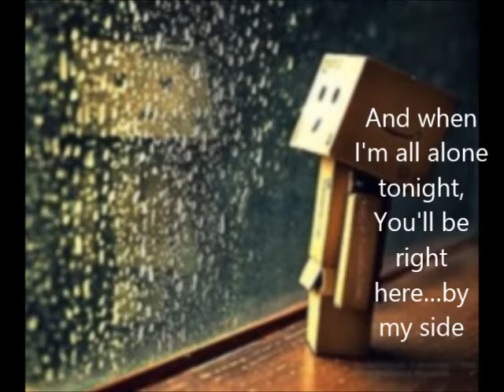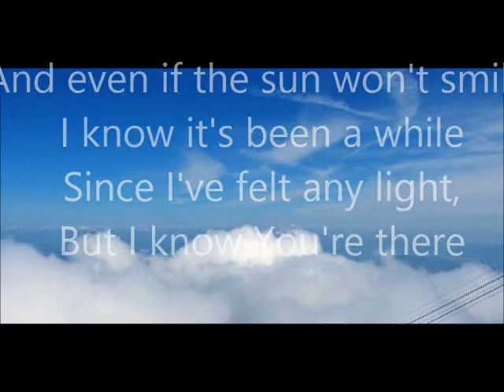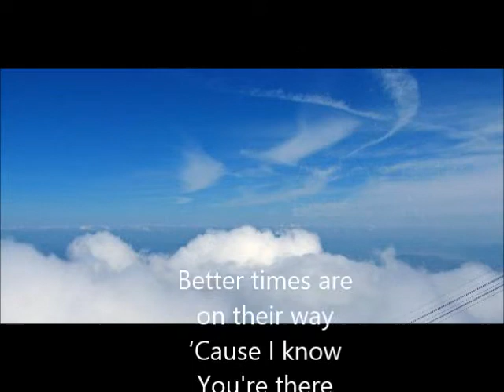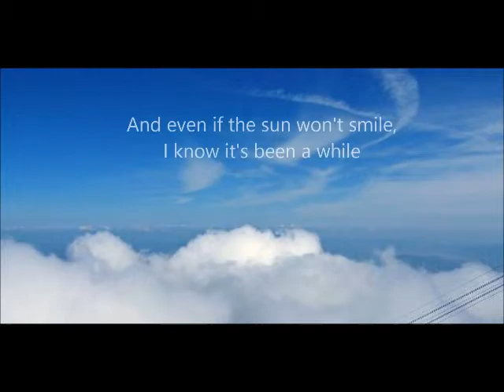Raef You're There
~ Lyrics ~
Things that I've said, no they don't mean nothing at all
Time just flies by when I'm with the One I love
Even sunlight makes it through the dark, in a cold misty sky
And when I'm all alone tonight, You'll be right here…by my side

Chorus :
No matter what what world brings
And even if the birds won't sing
Better times are on their way
‘Cause I know You're there
And even if the sun won't smile,
I know it's been a while
Since I've felt any light,
But I know You're there

Good times, they never last, I wish they were around
Their time has past us now, still haven't made a sound
Some folks are dying to live, and others live to die
And somehow when I think of You I smile deep inside!

Chorus

The grass was greener on the other side
The world turns gray now, are we out of time?
And when I lie alone and stare into the dark,
I'll remember what You said as I watch the stars spark
I know it isn't even time to talk…
But I know You're right here by my side

Chorus